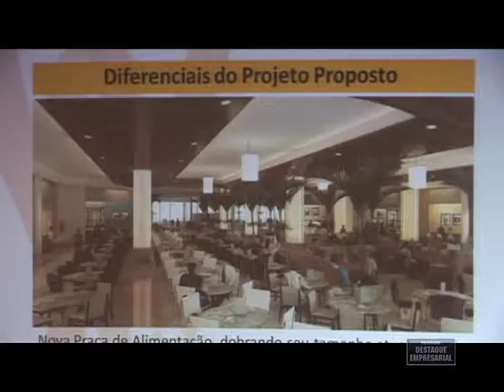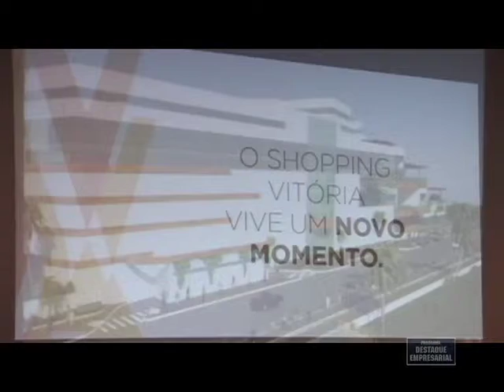Destaque Empresarial - Shopping Vitoria - Expansão Ala Marina - 24/11/2012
Destaque Empresarial Shopping Vitoria Expansão Ala Marina